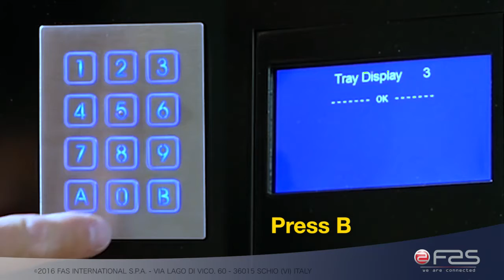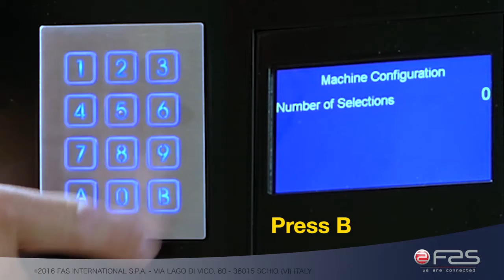Video Tutorial - Programmazione display cassetti | Fas International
Video Tutorial per la programmazione dei display cassetti.
|Fas International